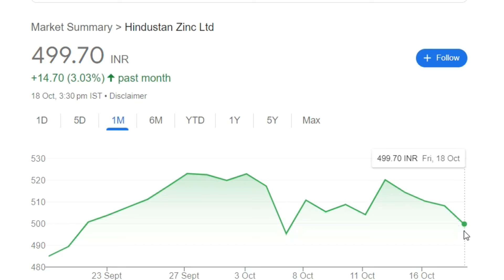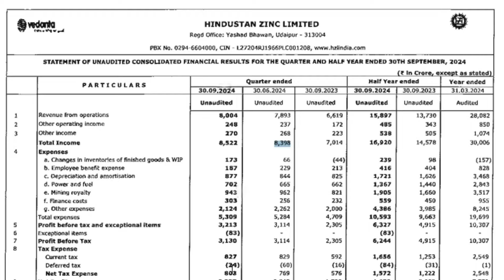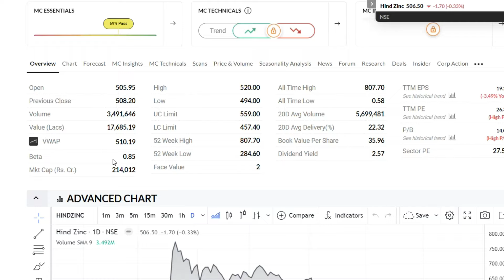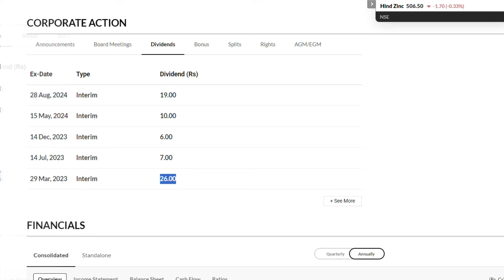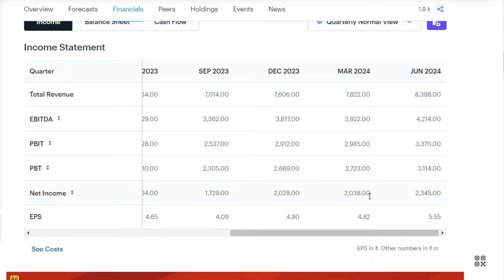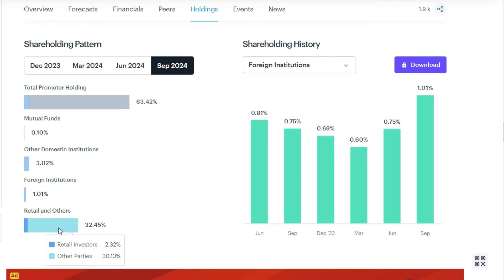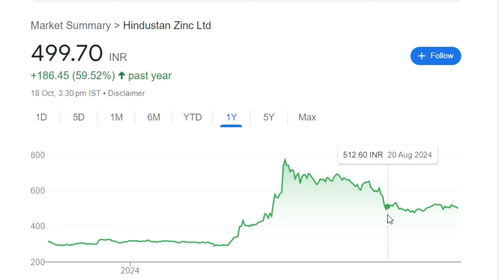Hindustan Zinc Latest News | Hindustan Zinc Share News | Vedanta Share News | Hindustan Zinc Result